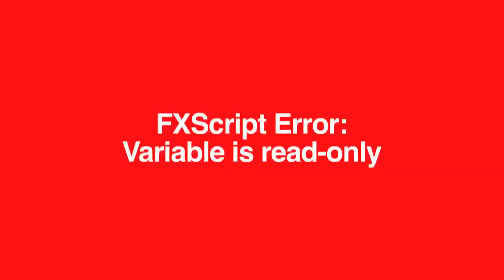Saath Nibhana Saathiya: What Tanya Sharma Aka Meera Is Upset? | TV Prime Time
Actress Tanya Sharma, who is seen as Meera in popular soap opera "Saath Nibhana Saathiya", is annoyed that one of her audition videos has gone viral on the social media. Checkout the Video to Know More.